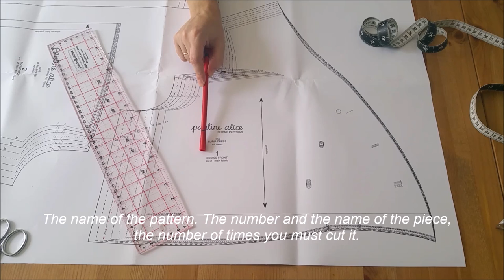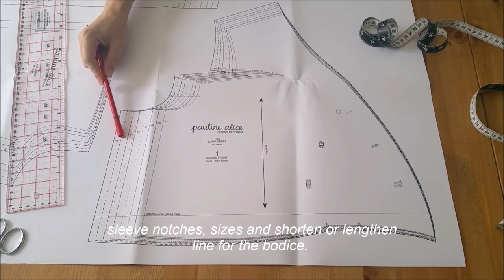Lliria dress tutorial - Pauline Alice Patterns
The Lliria dress is our new sewing pattern, perfect for summer parties and everyday life just as well. We've made a video tutorial to help you sew your own Lliria dress, with tips and step-by-step instructions in French and English.
Hope you'll enjoy sewing this 40's inspired frock!

Hi, I'm Pauline, a independant sewing pattern designer. Here you'll find sewing tutorials, Sew-Along videos and sewing inspiration.